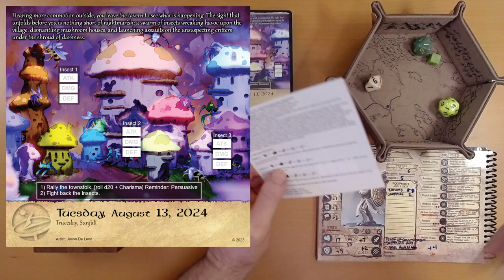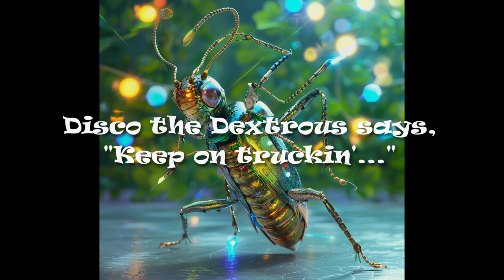2024 Quest Calendar Aug. 13: Rousing Rhetoric Rallies the Resistance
Ivy inspires the town to defend itself.